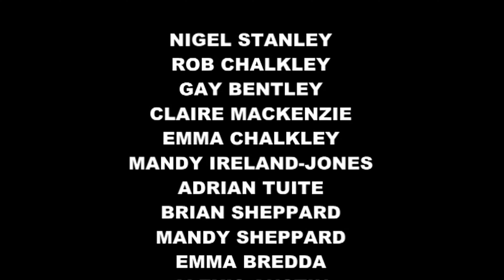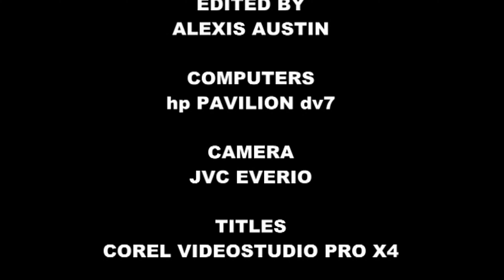May Madness (2011) 12th Anniversary 4K Edition [Comedy Variety Show]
The Tarrant Valley Players 2011 comedy variety show "MAY MADNESS" performed at The Langton Arms, Tarrant Monkton, Dorset, UK. Part of the TVP Three Peaks 2011 Challenge.
Copyright ULEAD STUDIOS.